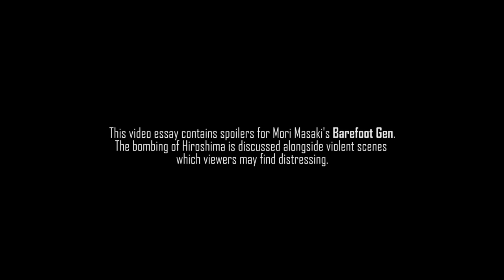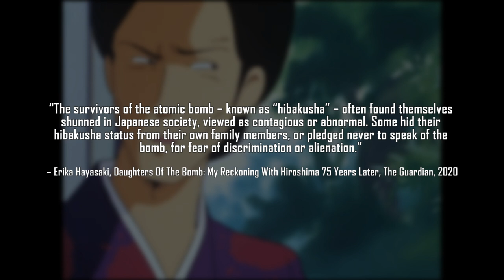Barefoot Gen - Human Resilience Through Atrocity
This week's video essay focuses on Mori Masaki's feature-length anime adaptation of Keiji Nakazawa's semi-autobiographical manga, Barefoot Gen. Understanding one of human history's most horrific atrocities through the eyes of a child, Barefoot Gen is a testament to the resilience and perseverance that humans have to survive through such devastation. While a highly disturbing depiction of the bombing of the 1945 bombing of Hiroshima, Barefoot Gen also offers a life-affirming optimism that, no matter the obstacle, humanity can pull through.